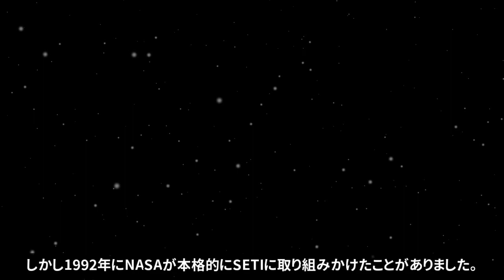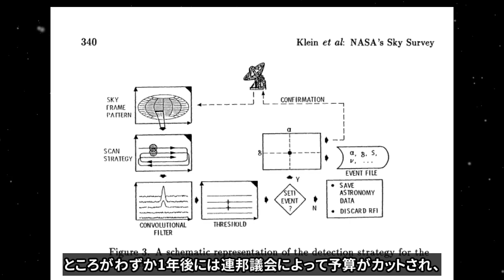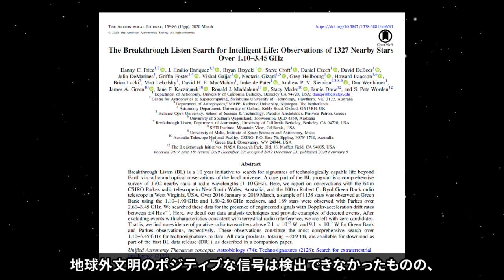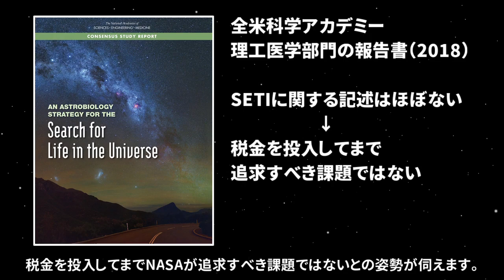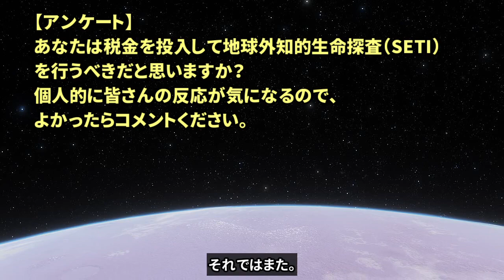巨大民間資本が推進する地球外知的生命探査の光と影【ブレイクスルー・リッスン】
地球外知的生命探査（SETI）は常に資金不足との戦いを強いられてきましたが、近年大富豪によって強力な財政支援を受けて、前代未聞の大規模な計画が遂行されています。しかしその強引な手法には懸念の声も聴かれます。

(目次)
0:00 SETIの始まり
0:33 資金不足との闘い
2:11 救世主の登場
2:39 Breakthrough Initiatives
3:22 中間報告
3:49 研究者からの批判
4:45 変わりつつある研究者の意識

(参考文献)
D.C. Price, J.E. Enriquez, B. Brzycki et al. The Breakthrough Listen Search for Intelligent Life: Observations of 1327 Nearby Stars Over 1.10–3.45 GHz. The Astronomical Journal. 159:86 (16pp), 2020.

S.Z. Sheikh, A. Siemion, J.E. Enriquez et al. The Breakthrough Listen Search for Intelligent Life: A 3.95–8.00 GHz Search for Radio Technosignatures in the Restricted Earth Transit Zone. The Astrophysical Journal. 160:29 (13pp), 2020.

M.J. Klein, D.J. Burns, C.F. Foster et al. The NASA SETI Microwave Observing Project Sky Survey. 3rd Decennial US-USSR Conference on SETI ASP Conference Series, Vol. 47, 1993.

NASA Technosignatures Workshop, Houston, TX, September 26-28, 2018.

D.R. DeBoer, W.J. Welch, J. Dreher et al. The Allen Telescope Array. Proc. SPIE 5489, Ground-based Telescopes, (28 September 2004)

D. Clery, How big money is powering a massive hunt for alien intelligence. Science Sep. 10, 2020. doi:10.1126/science.abe7011

(映像素材)
NASA/JPL, Breakthrough Initiatives, UC Berkley, SETI Institute, Green Bank Observatory, CNBC, Wall Street Journal

(字幕全文)
地球外知的生命探査、通称SETI。
その歩みは常に資金不足との戦いの連続でした。

1960年、まだ太陽系外に惑星すら発見されていなかった時代に、
フランク・ドレークは直径26メートルの電波望遠鏡を、
比較的近傍の太陽に似た恒星に向け、
人工的なシグナルを検出しようとしましたが、
有望な信号は得られませんでした。

オズマ計画と名付けられたこのプロジェクトは小さな試みでしたが、
地球外文明を検出しようとする初の科学探査という点で画期的でした。
その後もNASAやアメリカ国立科学財団からの資金助成をもとに、
より大きな望遠鏡や高性能の受信機器を用いて観測が続けられましたが、
SETIに割り当てられる望遠鏡の観測時間は年間でわずか数時間程度であり、
あまり大きな進展はありませんでした。

しかし1992年にNASAが本格的にSETIに取り組みかけたことがありました。
マイクロ波観測プロジェクトと名付けられたSETIの計画が承認され、
10年間で1億ドル、日本円でおよそ100億円の大規模な予算がついたのです。
ところがわずか1年後には連邦議会によって予算がカットされ、
成果を上げる前にプロジェクトは頓挫しました。
それ以来NASAはSETIからほぼ身を引いたのです。

それでも1990年代はSETIにとって予想外の進展があった時代でした。
系外惑星の発見です。
1995年の最初の発見をきっかけに系外惑星の発見数は年々飛躍的に増大し、
現在では惑星を持つ恒星は普遍的な存在であることがわかってきたのです。
こうした機運を背景に、2007年にマイクロソフトの共同創業者、
ポール・アレン氏が1100万ドル、およそ11億円を寄付して、
SETI専用のアレン電波干渉計が建設されました。

しかしここでも悲運が襲います。
2008年に起こった世界金融危機です。
大きなダメージを負ったアメリカ経済の影響を受けて、
連邦予算や州予算が大幅に削減されたことで、
運営の半分を担っていたUCバークレーが計画から撤退してしまったのです。
資金不足から望遠鏡は8か月ものあいだ稼働を停止し、
42台まで建設されていたアンテナを350台まで拡張する計画も頓挫し、
当初の計画は無期限に凍結されてしまいました。

こうしてSETIの灯は再び潰えてしまったかのように見えました。
しかしここで救世主が現れます。
ロシア生まれの大富豪、ユーリ・ミルナー氏です。
もともとロシアで素粒子物理学者として働いていたミルナー氏は、
ソ連崩壊を機に米国に渡り、投資家としての才能を輝かせます。
彼の興した投資ファンドは初期のFacebookやTwitter、
後にはSpotifyやAirbnbなど、今や誰もが知る巨大企業にいち早く投資し、
巨万の富を築いていきました。
フォーブス誌によると個人資産額は約4300億円と見積もられています。

彼は2015年にブレイクスルー・イニシアチブと名付けられた、
地球外生命探査に関わる大規模な総合プロジェクトを立ち上げ、
10年間で約100億円を投入することを発表しました。
このプロジェクトのコアを成すのが、ブレイクスルー・リッスンです。
地球外からの人工的な信号を受信するために、
世界で最も強力な可動式電波望遠鏡である、
米国のグリーンバンク望遠鏡とオーストラリアのパークス望遠鏡の、
それぞれの観測時間の20%から25%を買い上げることで、
地球近傍の100万個の恒星と100個の近傍銀河をサーベイし、
これまでのSETIの10倍の空間領域を、5倍以上の周波数でサーベイし、
従来の100倍の速さでデータを収集するという、
前代未聞の野心的な計画となっています。

今年の2月と6月にはこれまでの中間報告となる観測結果が発表され、
地球外文明のポジティブな信号は検出できなかったものの、
プロジェクトが粛々と進んでいることが印象づけられました。
こういった動きと呼応して、NASAも重い腰を上げようとしています。
2018年にはテクノシグネチャーに関する、
NASA主催のワークショップが開かれ、
系外惑星の観測データから地球外文明の検出可能性を調べる研究に、
資金が下りたのです。

しかしこういった動きには懸念の声も聴かれます。
そもそも地球の歴史を考えた時に、
人類が無線を発明して地球外と交信できるようになったのは、
最近100年ほどの出来事でしかありません。
地球外生命を検出するなら、
まずはもっと単純な生命が惑星大気に及ぼす影響を調べるのが先であり、
いきなり文明の信号を検出しようとするのは、
あまりにも確率の低い博打であるという、至極妥当な批判があります。

また通常は、望遠鏡を使用するにはプロポーザルを書き、
科学的価値やこれまでの業績を審査された上でマシンタイムを獲得します。
しかしブレイクスルー・リッスンでは、
マシンタイムをお金で購入しているため、
本来なら他の分野にも割かれるべき観測時間を圧迫しているとの批判や、
民主的・科学的な審査過程を経ていないとの懸念もあります。

実際に2018年に全米科学アカデミーが公表した報告書では、
SETIに関する記述はほとんどなく、
税金を投入してまでNASAが追求すべき課題ではないとの姿勢が伺えます。

様々な意見がありますが、一つ言えることは、
ミルナー氏のプロジェクトによって、
研究者たちの意識が変わりつつあることです。
これまでSETIは科学の本流から外れた異端の分野と見られてきました。
しかし系外惑星分野の発展とともに、近年ではSETIの論文が、
権威ある学術誌にも掲載されるようになってきました。

人類が地球外文明を検出するために、
サーベイすべき全てのパラメーター空間を地球の海だとすると、
これまでSETIで探査された領域は、わずか浴槽1杯分にしかなりません。
ブレイクスルー・リッスンを遂行しても、
浴槽数杯分にしかならないでしょう。
そもそも私たちは永遠に当たらない宝くじを買っているのかもしれません。
しかし宝くじは、買わなければ絶対に当たらないのです。
地球外文明とのファーストコンタクトを迎える日がくるまで、
私たちは宝くじを買い続けることができるのでしょうか。

金持ちの道楽か、人類の究極的な問いの追求か。
プロジェクトの残り期間は、あと5年です。

それでは今回もご視聴頂き、ありがとうございました。
この動画が面白かったという方は、